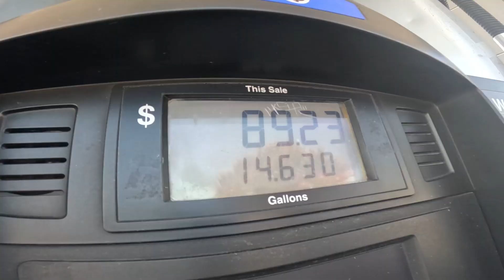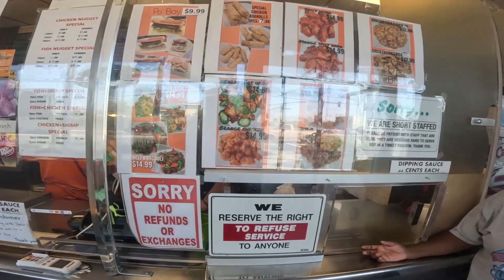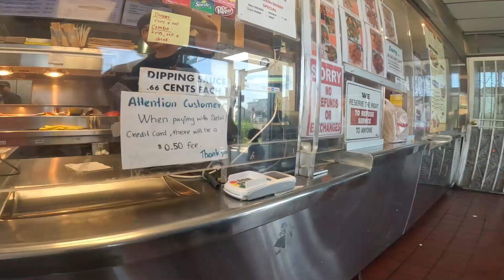Reportage Los Angeles by Day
Je te fait découvrir Los Angeles.